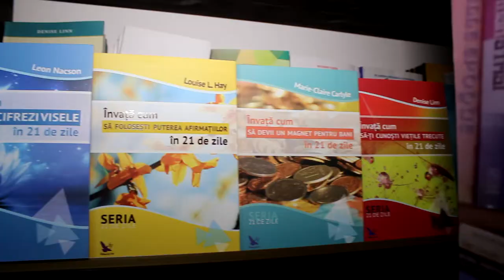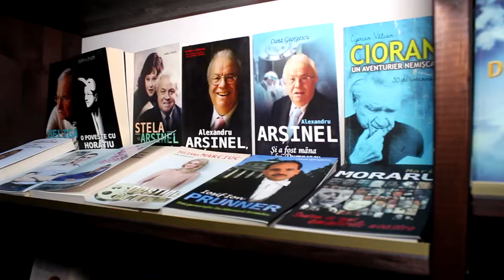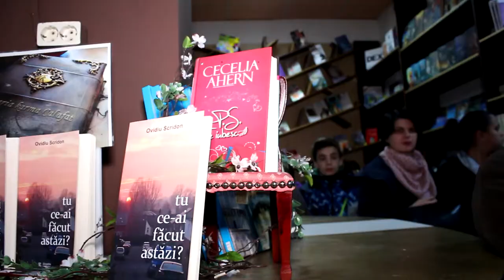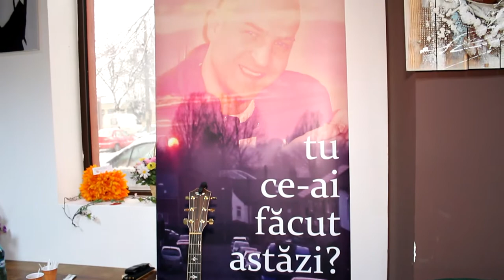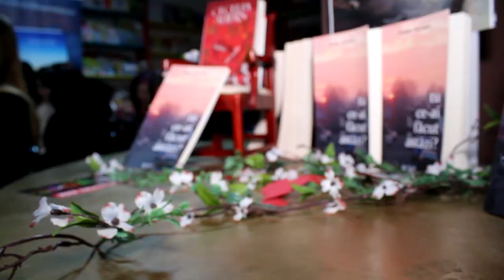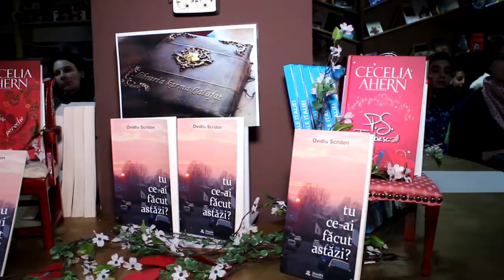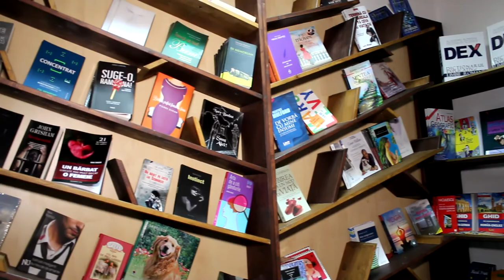Ovidiu Scridon - Libraria Karma Calafat